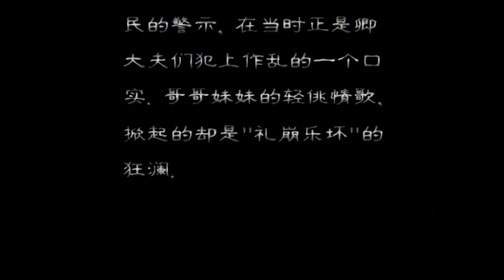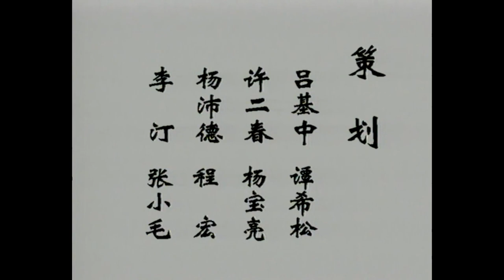【东周列国 春秋篇】 EP05 诸儿文姜 1080P（超清版） 国语中字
更多好剧请点击：
第五集  诸儿文姜
齐襄公诸儿眷恋妹妹文姜，他的妃子连氏因妒生恨，齐国宫廷里上演了一幕阴谋与乱伦的丑剧。如同诸侯挑战天子一样，不甘墨守传统的卿大夫们也开始向世袭的诸侯发难了。瓜熟而代的故事留传到今天，是对君主失信于臣民的警示，在当时正是卿大夫们犯上作乱的一个口实。哥哥妹妹的轻佻情歌，掀起的却是礼崩乐坏的狂澜。